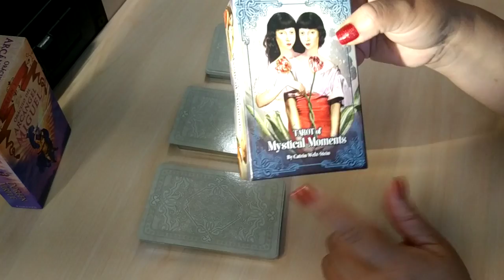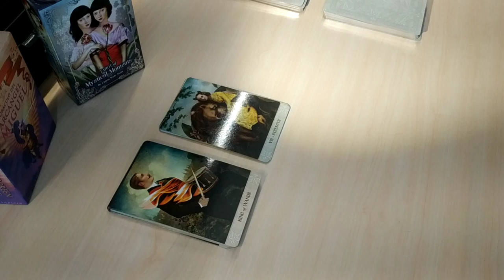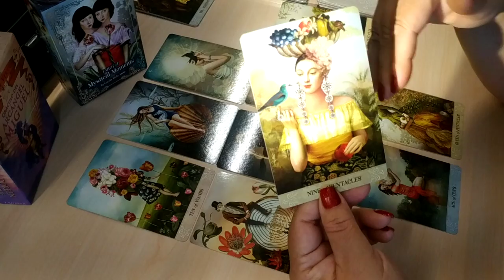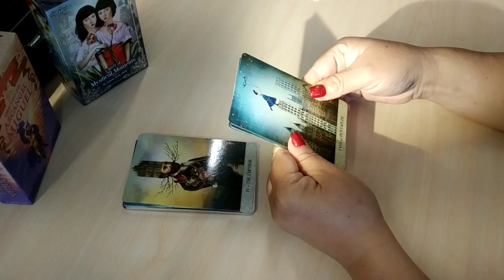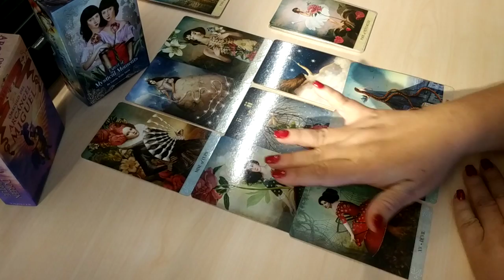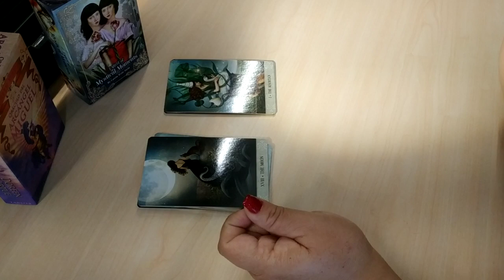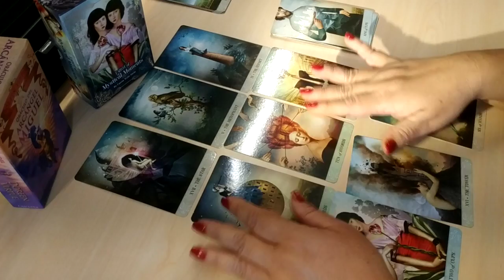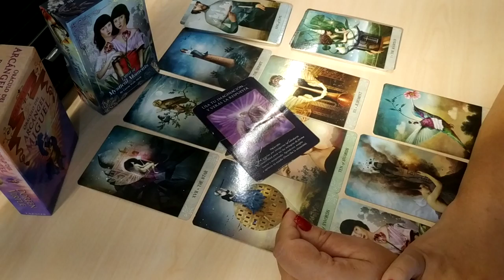🌟⭐🌟 ENTÉRATE🌟⭐🌟 AVANCE SEMANAL CON TU AMOR ❤️🧡💚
PREGUNTA POR LA OPCIÓN URGENTE

Como youtuber tengo el deber moral de hacer consciente al público que me visita, que son ellos los dueños y protagonistas de su vida; razón por la cual son sus decisiones, acciones y hábitos los que lo alejan o acercan a sus objetivos de vida.